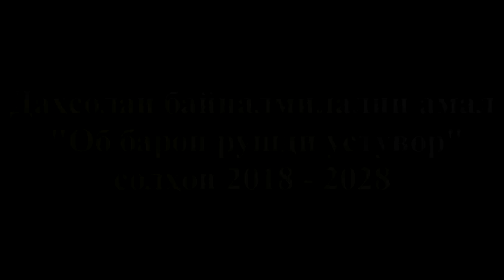Дахсолаи об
tv